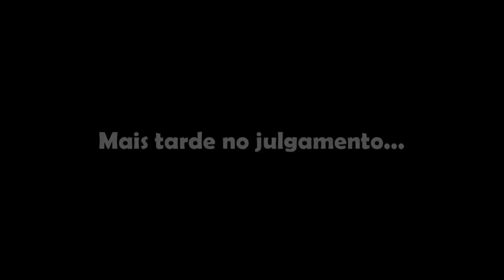TOPCRAFT | Como a BIGODES DOMINOU o TRIBUNAL e VENCEU o APUH | EP#53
SEJA BEM VINDO AO TopCraft | TopCraft é uma série multiplayer com vários canais de Minecraft do Youtube. Essa série se passa na versão 1.17 do Minecraft onde nosso objetivo é simplesmente jogar Minecraft!

🏠 QUER APRENDER A CONSTRUIR?

Agora você pode ser MEMBRO DO CANAL! Eu faço questão de ensinar a construir DE GRAÇA, para manter a comunidade builder crescendo e melhorando no Brasil. Por isso ativei o MEMBROS. Para mais informações acesse o vídeo e veja também a descrição

✅ 5. Vila Nórdica | Escola de Builders

Músicas: Epidemic Music BroadBandTV